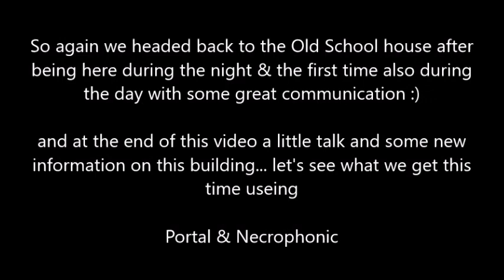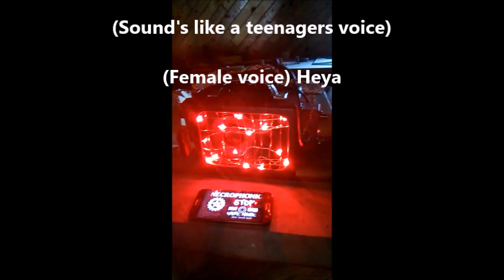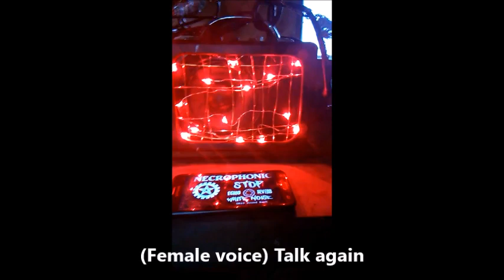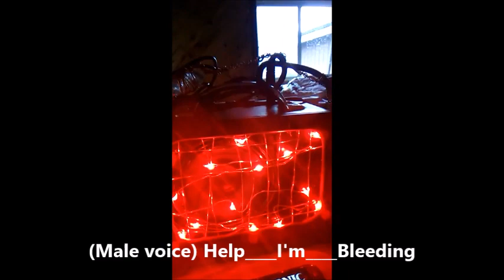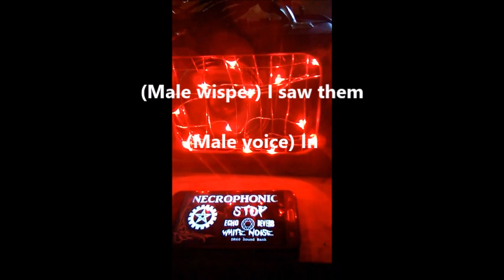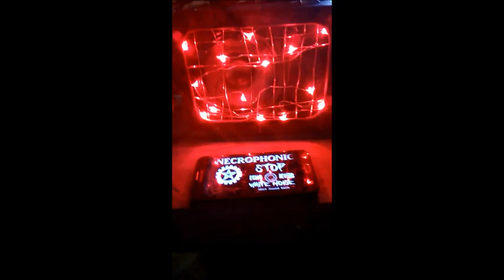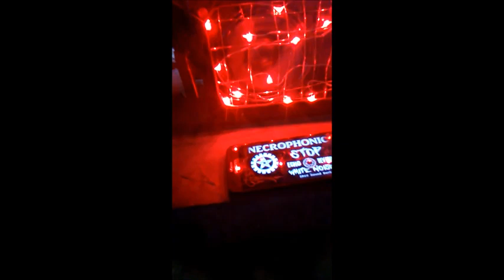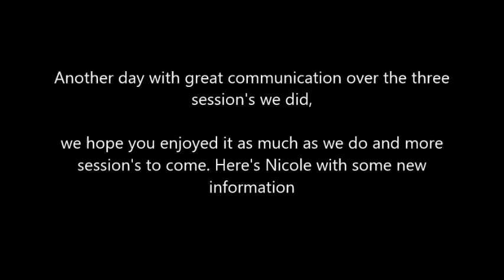Final Session at the Old School House Bar & Grill, July 12 2018